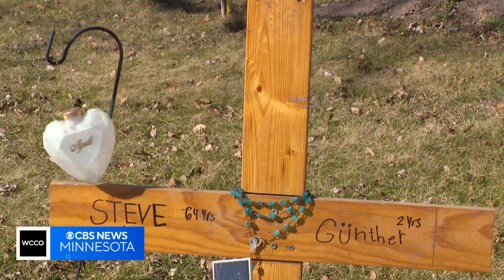Minnesota lawmakers hope bill will solve copper theft issue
State lawmakers say dark streets are shining a spotlight on a growing issue. St. Paul says the sharp rise in copper wire theft cost more than a million dollars last year, and the city says it not alone. As our Beret Leone explains, legislators believe they've come up with a solution to stop would-be thieves.